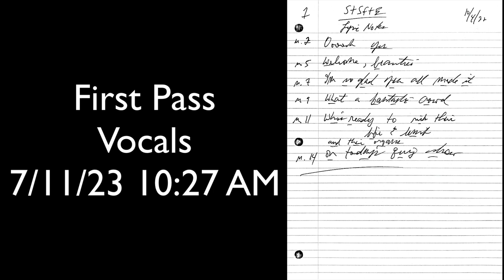"If(true)" Demo VS Final Version